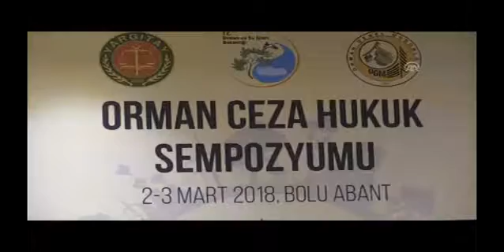YARGITAY BAŞKANI CİRİT: “TIRLARCA BELGE GÖNDERDİK” (02.03.2018)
Orman ve Su İşleri Bakanlığı, Yargıtay ve Orman Genel Müdürlüğü tarafından Bolu'nun Abant ilçesinde bulunan bir otelde "Orman Ceza Hukuku" sempozyumu düzenlendi.